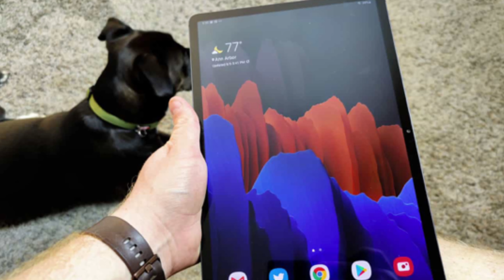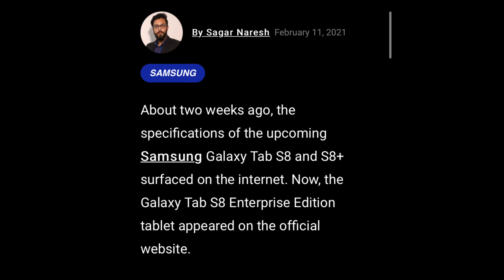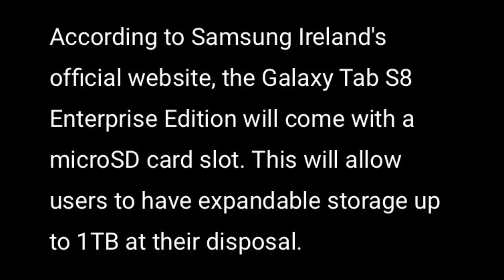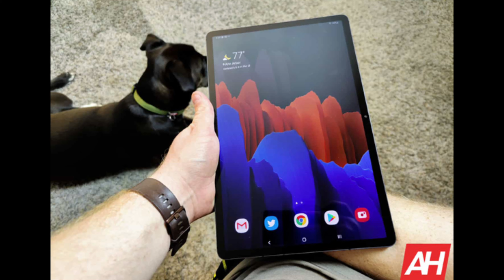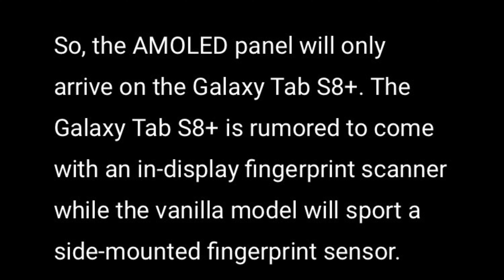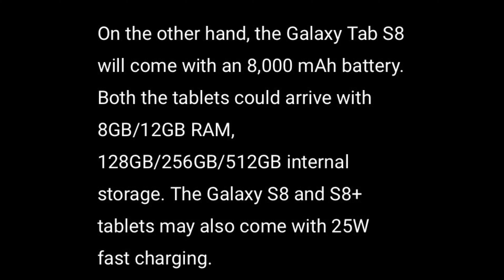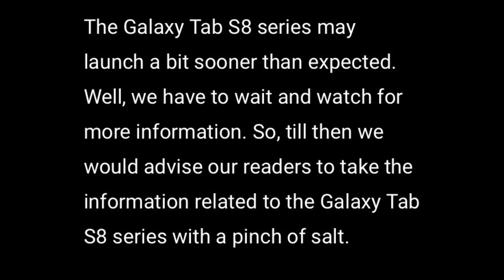Samsung Galaxy Tab S8/S8 Plus Leaks + Rumours + Design + Features + Release Date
and does not compete with the original work and could have no negative affect on its market.